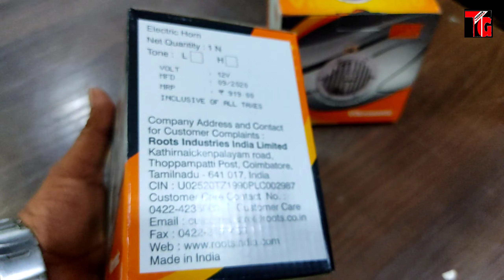2020 Mahindra Bolero Vibrosonic Roots Horn | East Installation | Unboxing Review | Loudest Horn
2020 Mahindra Bolero Vibrosonic Roots Horn | East Installation | Unboxing Review | Loudest Horn

Tushar Guruji
Mobile no
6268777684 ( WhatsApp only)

तुषार गुरुजी
हमसे संपर्क करने में संकोच न करें
मोबाइल नंबर
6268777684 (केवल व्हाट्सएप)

1. Scorpio Abs Guard and Led Grill

2. Scorpio Bucket seat covers

3 . Scorpio Floor Lamination

4. Scorpio Fog Lamps

5. Scorpio Spoiler

6. Scorpio Towel Seat Covers

7. Scorpio Lates Accessories

8. Scorpio modifications

9. Scorpio Accessories

1. Mahindra Bolero LED Bumper Grill

2. Bolero Armrest Video :-

3. B6 Bolero Floor Lamination :-

4. B6 Bolero Chrome Kit :-

5. Bolero Power Window Installation:-

6. Bolero Alloy Wheels

7. Bolero Central Locking Systems

8. Bolero Di Turbo Full Accessories

9. Bolero Touch Android System

10 Bolero pioneer Speakers

11. Bolero Alloy wheels

12 Bolero Interior gadgets